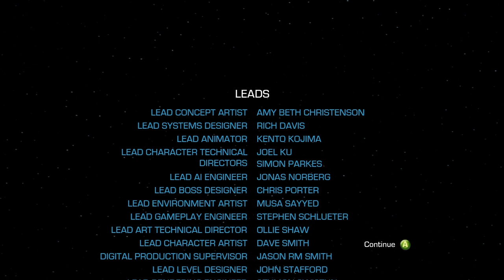Star Wars Force Unleashed 2/Jedi Survivor